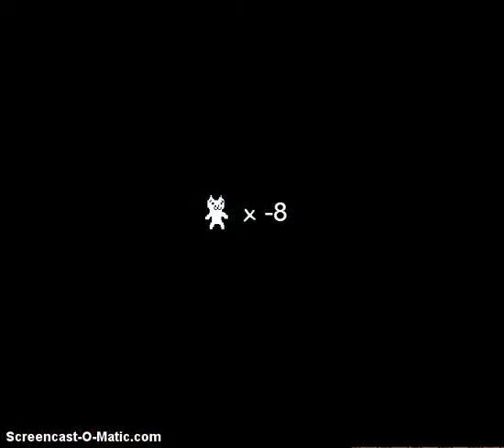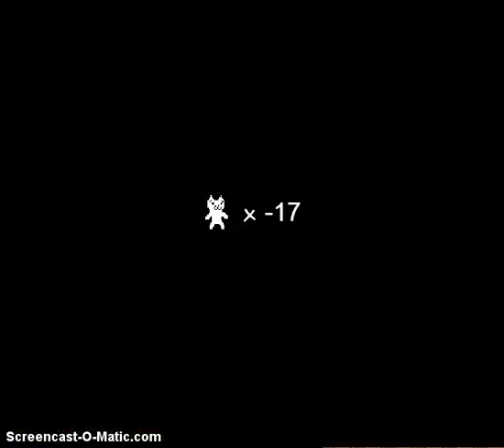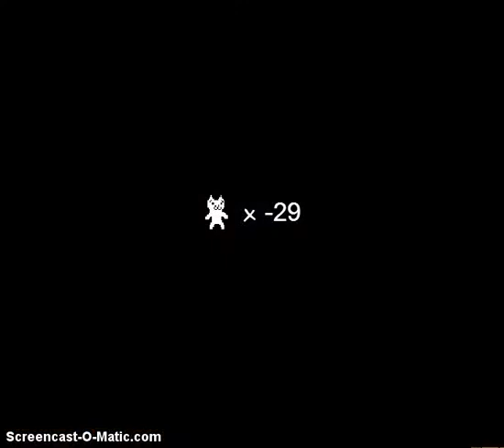We're Retards : Cat Mario Part 1